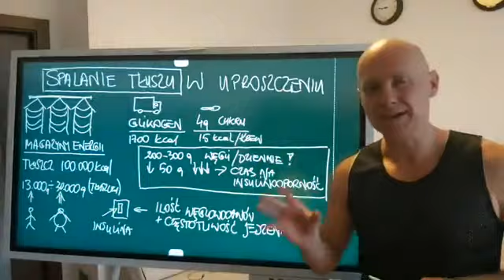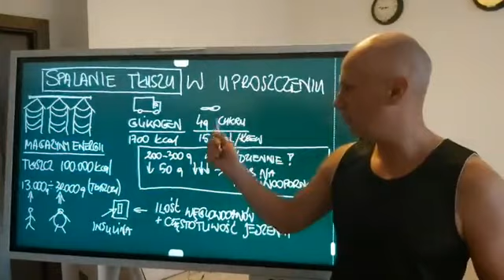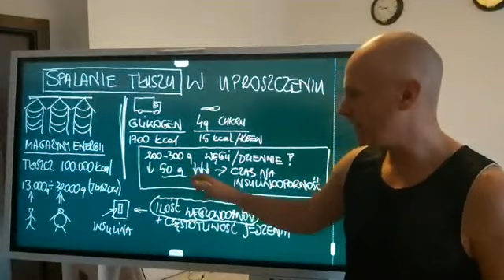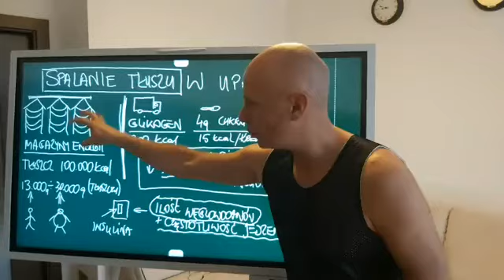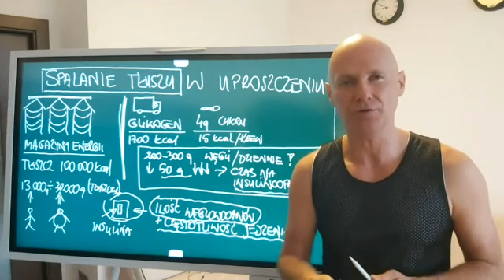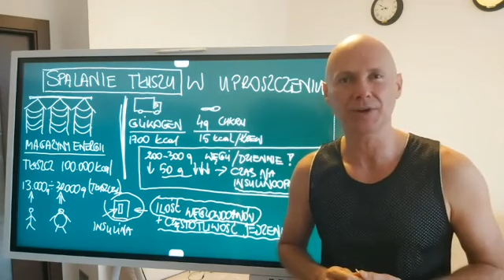Spalanie tłuszczu w 5 min 😲🔥‼ Już prościej się nie da 😍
1. Jeśli szukasz możliwości jak w prosty sposób pozbyć się kilku kilogramów - Wskakuj tutaj

Na najbliższym wydarzeniu Surowe Życie o samo-uzdrowianiu naszego ciała i wiele więcej..

Tutaj książka z wierszykami dla dzieci, aby chciały jeść więcej warzyw i owoców -